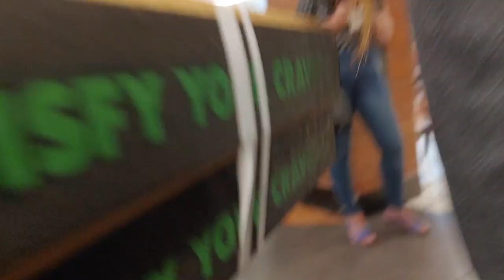MY 2020 NEW YEAR VLOG! (SAKIT NG ULO KO)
Happy happy new year sainyong lahat! Thank you sa mga sumusuporta sakin until now! 1 yr. of vlogging! Thank you Lord~